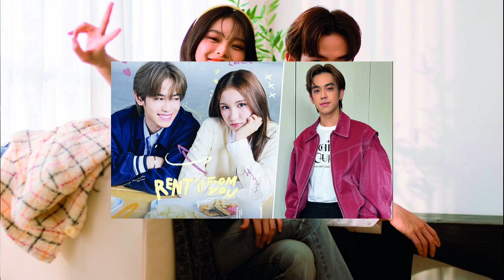ภณ ณวัสน์ ฟุ้งรัก คุกกี้ ญดา เผยมีเป้าหมายเดียวกัน เตรียมควงแฟนสาวไปวิ่งมาราธอนที่เยอรมนี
24 ก.ย. 2567
15:06 น.
ภณ ณวัสน์ ฟุ้งรักนางเอกต่างช่อง คุกกี้ ญดา เผยมีเป้าหมายเดียวกัน เตรียมควงแฟนสาวไปวิ่งมาราธอนที่เยอรมนี

เปิดตัวกันมากขึ้นแล้ว สำหรับคู่รักนักวิ่ง อย่างพระเอกหนุ่ม ภณ ณวัสน์ ภู่พันธัชสีห์ กับนางเอกสาวต่างช่อง คุกกี้ ญดา สุวรรณปัฏนะ และล่าสุด ภณ มาร่วมงานกาล่าภาพยนตร์ไทยเรื่อง “4 ทรชน คนอันตราย” เจ้าตัวได้อัพเดตว่าตอนนี้ทั้งคู่กำลังฟิตร่างเตรียมไปวิ่งมาราธอนที่กรุงเบอร์ลิน ที่ประเทศเยอรมนี
เห็นฝ่ายหญิงบอกว่าเขาตกใจ หลังมีคนแห่เปิดวาร์ป?
“อ๋อ ผมก็เห็นอยู่ครับมีคนแท็กมา”

แล้วการใช้ชีวิตมันยากขึ้นไหมหลังจากที่เปิดตัวแล้ว?
“ไม่ยากเลยครับ ผมก็ใช้ชีวิตปกติของผมเลย ถ่ายละคร ออกกำลังกาย คือการออกกำลังกายเราก็เจอกันด้วย เพราะว่าเรามีโปรแกรม มีเป้าหมายที่วางไว้ร่วมกัน อยากจะพิชิตเวิลด์เมเจอร์มาราธอนให้ได้
เพราะฉะนั้นมันจะต้องซ้อม ซ้อมมันก็ได้เจอกันอยู่แล้ว แต่ตารางก็อาจจะคนละตารางกัน แต่หมายถึงว่าได้เจอกันที่สนามแน่นอน คือเหมือนการไปวิ่งมาราธอนเนี่ยเป็นความฝันของแต่ละคนซึ่งมันมาตรงกัน

ผมก็อยากจะไปพิชิตเวิลด์เมเจอร์มาราธอนให้ได้ ซึ่งมันมีทั้งหมด6ที่ ตอนนี้ได้มาที่หนึ่งแล้ว คือที่โตเกียว ประเทศญี่ปุ่น และวีคหน้าก็จะไปอีกที่หนึ่ง ผมจะบินไปเยอรมัน ไปเก็บที่เบอร์ลิน
พรหมลิขิตหรือเปล่า คนชอบวิ่ง ไลฟ์สไตล์ตรงกันมาเจอกัน?
“ผมไม่รู้ว่าเขาเรียกยังไง แต่สไตล์ก็ค่อนข้างที่จะตรงกัน ไปด้วยกัน
ไปเยอรมันถือโอกาศไปเที่ยวด้วยกันเลย?
“คือหลักๆคือไปวิ่ง แล้วพอมันมีเวลาพักมันก็สามารถไปเที่ยวได้ที่โน่นที่นี่
ซ้อมหนักขนาดไหน ใกล้จะไปแล้ว?
“หนักมากครับ ถ้าวิ่งเอาจบ ก็คือวิ่งบ้างไม่วิ่งบ้างได้ แต่ว่าเราก็จะมีเป้าหมายอยากจะทำเวลาให้ดีขึ้นกว่าเดิม เพราะฉะนั้นเราก็ต้องซ้อมหนักพอสมควร ยิ่งเดือนสุดท้ายนี้หนักมากๆครับ
แล้วเข้าวงการวิ่ง ใครชวนใคร?
“คือเข้าก่อนผมอีกนะ แต่ว่าผมก็เข้ามาประมาณนึงแล้วก็เจอกันครับ
พอมีแฟนแล้วขอถามไถเรื่องความรักเป็นยังไง ชินหรือยัง?
“ก่อนหน้านี้ก็จะถามว่า ภณ เป็นเป็นไง สถานะหัวใจก็จะบอกโสดครับ โสดครับ ช่วงนี้ก็อาจจะมีนิดนึง ด้วยความที่มีคนเปิดวาร์ปเยอะขึ้น ก็ปกตินะ ผมรู้สึกว่ามันเป็นเรื่องธรรมชาติ แล้วเราก็ไม่ได้รู้สึกว่าเราจะต้องปรับเปลี่ยนอะไรขนาดนั้นในการใช้ชีวิต มันก็คือปกติ ดำเนินชีวิตปกติไป
เพื่อนแซวเยอะมั้ย?
“เพื่อนไม่แซว เพื่อนบอกดีแล้วครับ (หรือเขารู้อยู่แล้วว่าเรามี แค่ไม่เปิดกับสื่อเท่านั้น?) ไม่ไม่ไม่ครับ เพื่อนสนิทเขาก็รู้ว่าภณไม่มีหรอกค
รับ
แล้วอีกฝ่ายชินหรือยัง?
“เท่าที่คุย ก็คือปล่อยให้ให้มันเป็นธรรมชาติครับผม ไปเรื่อยๆไม่ได้เร่งรีบอะไร ก็ไม่ได้ติดว่าจะต้องนู่นนี่นั่น
ตอนนี้คบกันมานานขนาดไหนแล้ว?
“คือจริงๆอ่ะ รู้จักกันมานานแล้ว คุยถามไถ่กันเรื่องวิ่งอย่างเดียวเลยครับ หลังๆเพิ่งเริ่ม6-7เดือนครับ”

ที่บอกตอนแรกคุยกันเรื่องวิ่ง หรือเป็นข้ออ้างในการจีบ?
“ไม่ได้อ้าง ช่วงนั้นผมยังไม่ได้คิดอะไรเลย(หัวเราะ)
แล้วเรื่องงานของเรา ถ่ายละครหนัก 7วันได้พักไหม?
“ตอนนี้ถ่ายทำเรื่องเดียว ถ่ายสามวันพักสี่วันครับ โอเคอยู่ คือก่อนหน้านี้7วันรัวรัวเลยครับ ได้พักแล้ว ดีใจเหมือนกันครับ แต่มันก็เหนื่อยนะ เพราะว่าเรื่องนี้มันเป็นเรื่องนักมวย อังคารพุธ ผมคือต่อยมวย พฤหัสศุกร์เสาร์อาทิตย์ก็มีเวลาว่างๆ”

ปีหน้าเห็นผลงานภณตลอดทั้งปี?
“ได้เห็นแน่นอนครับ เพราะว่าปีนี้ละครไม่ได้ออนเลยครับ คือคนก็จะคิดว่าภณหายไปไหน แต่คือจริงๆอ่ะ ไม่ได้หายถ่ายละครตลอดเวลา แต่ยังไม่มีล็อกให้ลงละคร ปีหน้าได้เห็นแน่นอนครับ ปีหน้าเจอแน่ครับ อย่าพึ่งเบื่อหน้านะครับ ส่วนปีนี้ก็ภาพยนตร์ก่อนครับ 4ทรชน คนอันตราย ฝากด้วยนะครับ 3 ต.ค. นี้ ทุกโรงภาพยนตร์